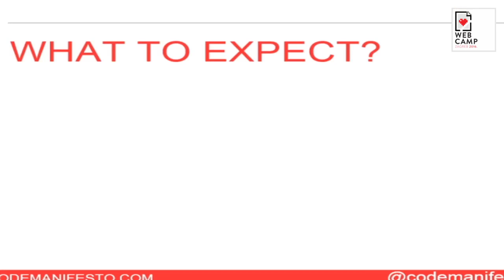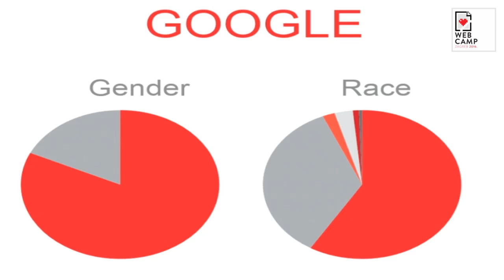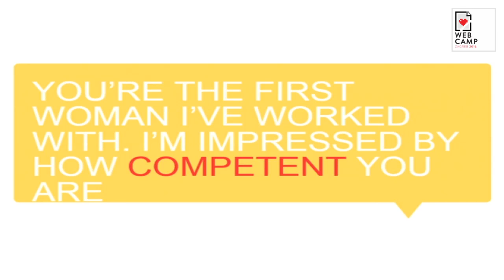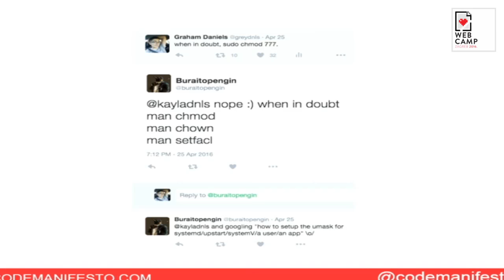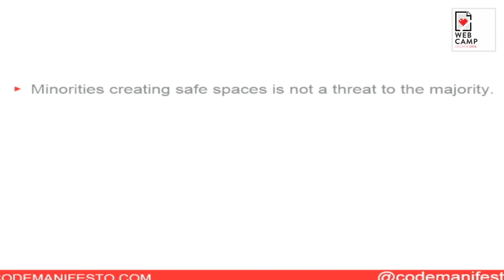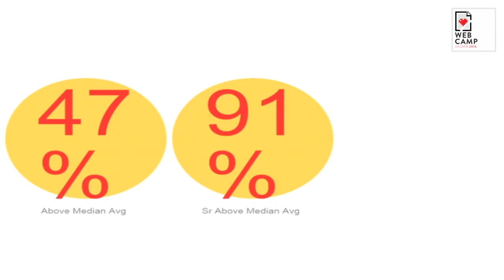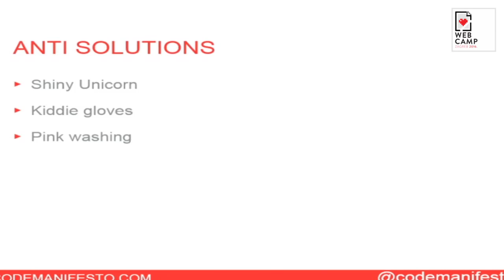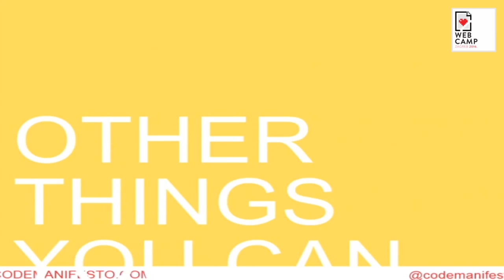Graham Daniels - The Code Manifesto: Empowering our community (Keynote)